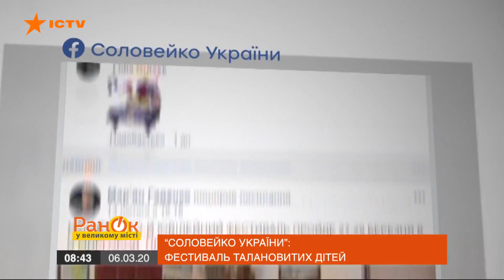Cоловейко Украины: как участники готовятся к песенному конкурсу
Фестиваль-конкурс Соловейко Украины в этом году празднует свой юбилей – 10 лет.

Вскоре в городе Миргород состоится ежегодный песенный фестиваль-конкурс. К нему уже стремительно готовятся участники.

Основателем и организатором мероприятия является Президентский фонд Леонида Кучмы Украина.

Благодаря его команде, у детей есть возможность воплотить в жизнь свои мечты.

Подробнее об этом смотрите онлайн в сюжете Ахавы Тесленко в программе Утро в Большом Городе от 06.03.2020 года.